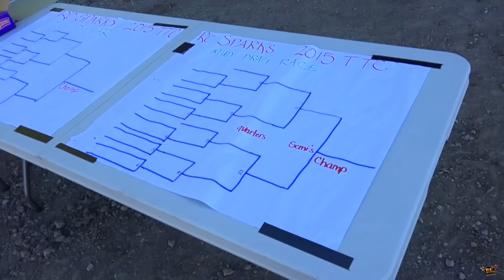RC ADVENTURES - TTC 2015 - SLED PULL / Weight Pull - Tough Truck Challenge (Event 1)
- Welcome one and all to the RCSparks Studio TTC 2015! This years 1/10th scale trail truck challenge will be different from the ones I have filmed before, whereas this is Open Class for Multi-Axles, Multi-Motors, Brushed or Brushless and up to 4s lipo battery power! All vehicles must be on a Ladder-style type of chassis. Jem (my wife), and I have invited 15 of of friends to come and take part in this unique and exciting Radio Control Hobby event.  This film is the first in a series of 5 films that will virtually transport you to our RC Ranch and get you right in the action!

Our first event is the "JUDGE". It is a custom built weight pulling sled built for 1/8th scale machines - but we use it for these amazing and strong trucks. Instead of adding weight, we pull the sled empty, and move on with the highest 4 trucks, adding weight as we go to see who can pull the most.

For the filming of this video, we used 6 different cameras and captured more then 100GB of HD footage.

Thank you to my camera crew and to the volunteers who helped make this event possible. It really is fantastic to see so many people having an amazing time with the hobby of radio control!

I encourage folks viewing this video to consider holding their own events, big - or small. 5 Trucks can make a TTC possible.. so why not consider it!  Meet new friends, grow your RC family - and experience a sense of community!

A lot of folks ask me about the giant race tracks on my property.

We will always have you entertained with radio control goodness.

Publication, reproduction or distribution of this film by any means whatsoever - including without limitation electronic transmission via internet or e-mail, or re-uploading existing videos & re-uploading such material on any website anywhere in the world — is strictly prohibited without the prior written consent of Medic Media Productions Inc. Please note that the RCSparks Studio does not sell RC Products. The RCSparks Studio an independent promotor of a great hobby! The RCSparks Studio is not liable for any damage or loss through the use of products or techniques shown - Use at your own risk!